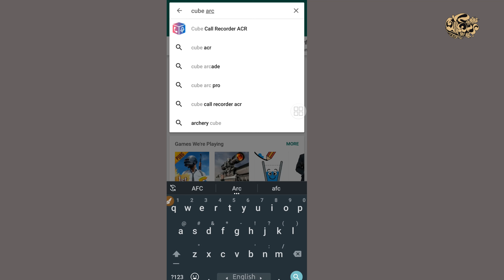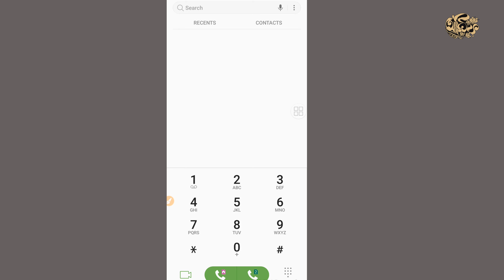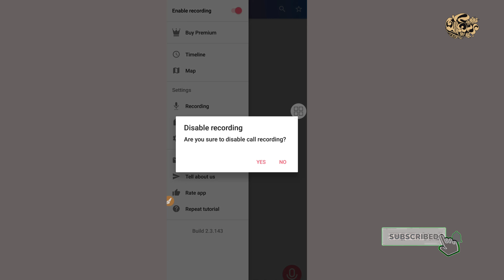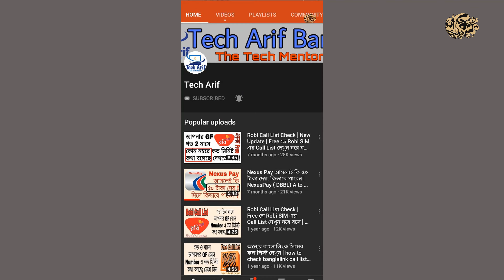যে কোন Audio Call Record করুন | How to Record Messenger, imo, whats app Audio Call HD Quality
In This video i will show How to record IMO - Messenger call. Its very easy. if you need IMO, messenger, whats app, Viber or normal mobile call record you can download cube call recorder ACR and follow this video step.